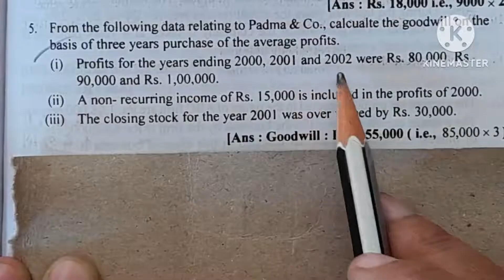valuation of goodwill ex.5/calculate average expected profits goodwill/corporate Accounting Academy